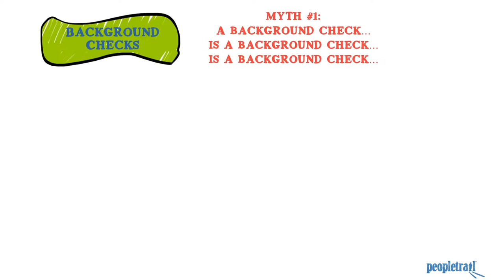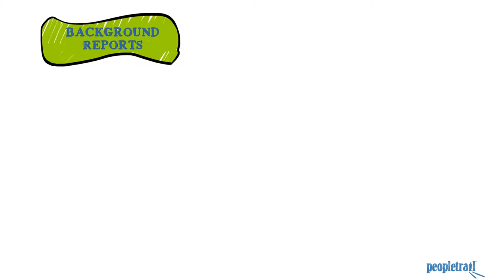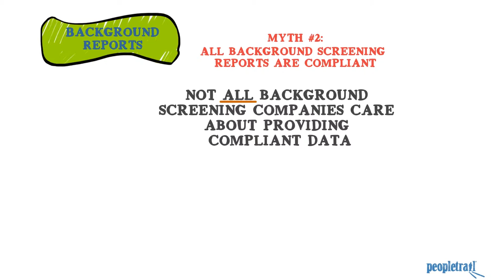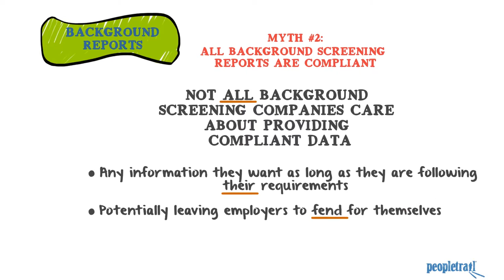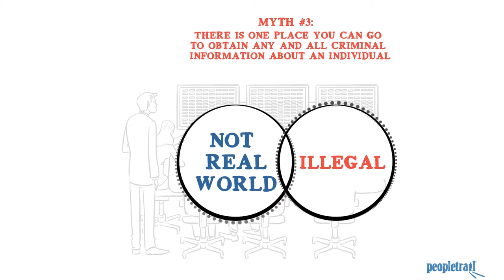Peopletrail Explains Why Not All Background Checks are the Same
It is important to understand that not all background checks are the same.  As a matter of fact, finding out if someone is a criminal is more of an art than a science.  The sentiment that all background checks are the same could not be further from the truth, so let's take a moment to watch this video to dispel some common myths about background checks and reports.

As part of the accredited elite, only Peopletrail combines superior customer service through dedicated account managers with efficient, state-of-the-art technology integration to deliver accurate and timely consumer reporting and screening results.  Trusted and respected by government agencies to Fortune 500 to small up-and-coming businesses, Peopletrail provides Actionable insight you trust.